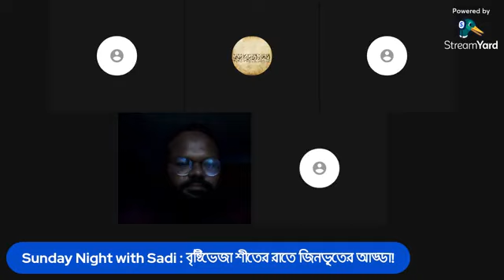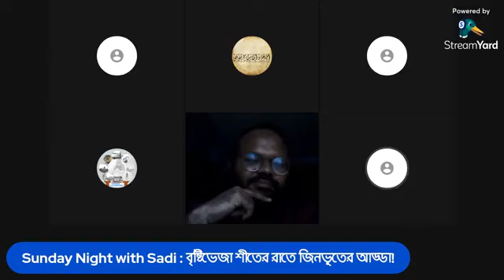Sunday Night with Sadi : বৃষ্টিভেজা শীতের রাতে জিনভূতের আড্ডা!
ব্যতিক্রমী এক পর্ব থাকছে আজ। অশরীরী ও অলৌকিক গল্প নিয়ে আড্ডায় মেতে উঠব আমরা।

আমাদের আজকের আড্ডায় নিজেদের ভৌতিক অভিজ্ঞতা শেয়ার করেছেন

১) তামান্না-ই-মুসনাদ আপু
২) মোহাম্মদ রোকনুজ্জামান ভাই
৩) মোহাম্মদ হোসেন ভাই
৪) মুহাম্মাদ আল আমিন ভাই
৫) মুনযির মুনিফ ভাই
৬) আশাবুবুর রহমান ভাই
৭) শুভ জয় ভাই